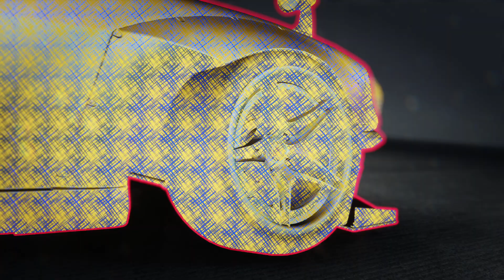Need for Speed Unbound playthrough part 25